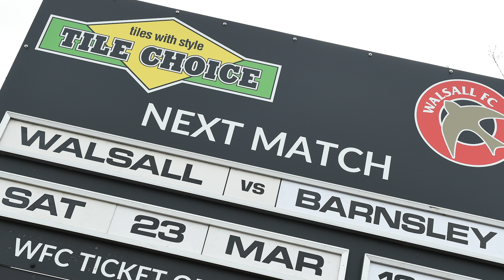MATCHDAY RECAP: Walsall (A)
Our bitesized look back at a Reds match day, as we travelled to Walsall in Sky Bet League One action!